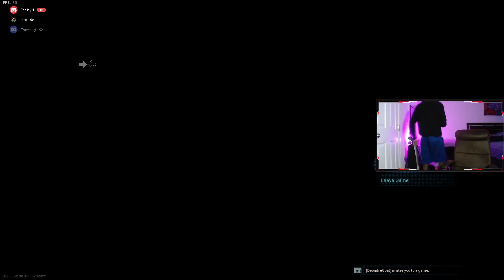SWITCHING from PS5 to PC WARZONE..😍 29 KILLS SOLO vs DUOS! NEW KILL RECORD! (Modern Warfare)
the BIGGEST CHANGE YOU GUYS HAVE TO TRY IN WARZONE! I MADE THE SWITCH FROM CONSOLE TO PC & DROPPED MY NEW PERSONAL RECORD IN SOLO v. DUOS! You Guys Have to Try. (Setup Always in the description)

🔽MUSIC LINKS USED IN VIDEO🔽
SFKJ - Misunderstood

TeeJay6K - GET LOW (UNRELEASED)

SFKJ - COLD WORLD (UNRELEASED)

All Videos Are Edited & Created By: Legends6K

If You're Reading This What Do You Think About the   Console Change, You guys PC or CONSOLE?

LLHH.